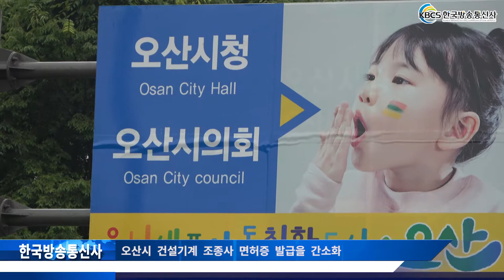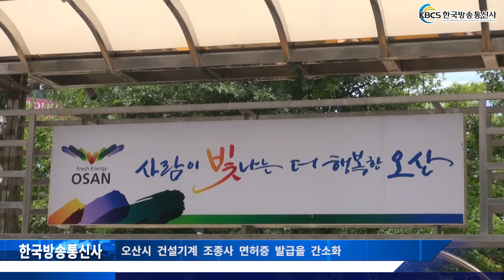오산시 건설기계 조종사 면허증 발급을 간소화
오산시(시장 곽상욱)가 건설기계 조종사면허증 품질향상 및 발급시간 단축을 위해 지난달 28일 부터 PVC카드 자동발급기를 도입, 운영하고 있다.

 이같은 방침은 기존 건설기계 조종사면허증은 종이 코팅 형태로 위·변조가 가능하고 쉽게 훼손되어 재발급에 따른 시간과 비용이 들어 이용자들의 불편이 많았기 때문이다.

 오산시는 이런 불편사항을 개선하기위해 조종사면허증을 주민등록증과 같은 PVC재질로 발급해 내구성을 높이고 홀로그램을 내장해 위·변조를 방지하기로 했다.

 시는 지난해 개정된 건설기계 관리법으로 조종사 적성검사가 부활, 면허증 발급민원 수요 증가가 예상됨에 따라 이번 자동화 시스템의 도입으로 업무처리 속도를 높이고 민원대기 시간을 줄여 민원인 편의가 크게 향상될 것으로 기대하고 있다.

 이승배 차량등록사업소장은 “건설기계 면허증 카드발급기 도입을 통해 민원인들에게 보다 신속하고 양질의 서비스를 제공할 수 있게 되었다”며 “앞으로도 민원인들에게 편의를 제공할 수 있도록 노력하겠다”고 말했다